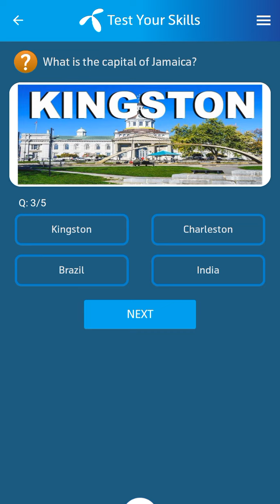1 August 2023 Telenor Questions and Answers | My Telenor Questions Today | General Knowledge MCQs